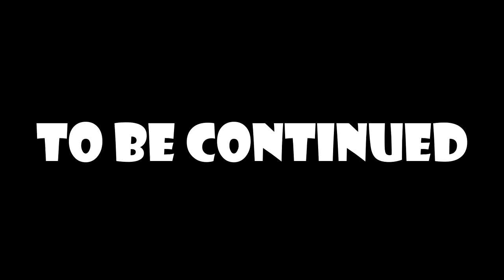Farm Story Episode 1 - Ted And His Dairy Cows. [Stop Motion]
Sky Media | English Full Episode | Funny Cartoon For Kids

► Episode 1: the story at THE ANIMAL farm, TED and his dairy cows.

► The characters, background used in the video were made of papers. Comment if you are interested in getting to know how to do this in your own for your kids, we will publish clips teaching how to do it in very details.